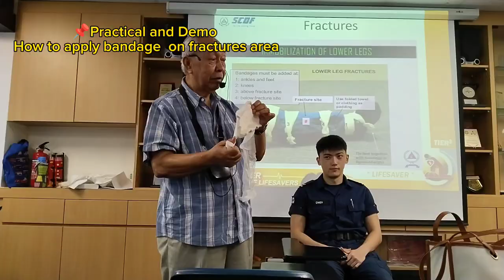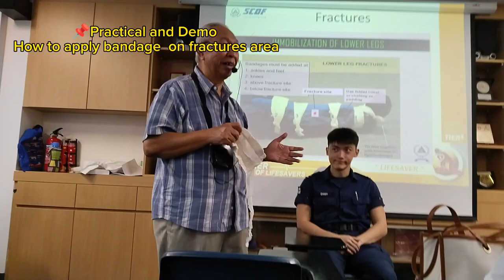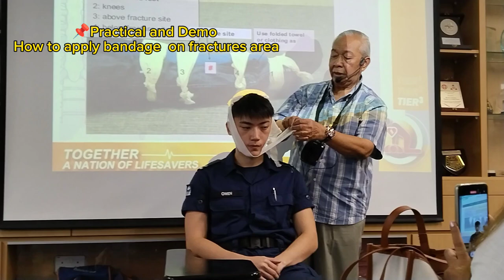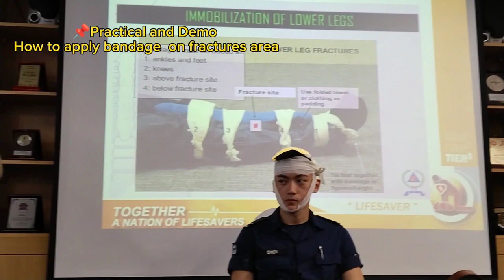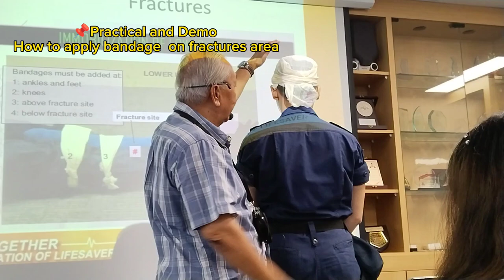SCDF Training Tier3 / Demo and return demo on How to apply bandage on fractured area